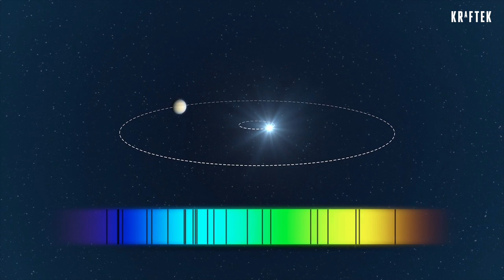Pleasurekraft - Maskara (Official Video)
PRESS RELEASE:
Wasting no time on the 2017 calendar, label bosses Pleasurekraft follow up the massive "Rigel" with their first EP of the year, with a little hand from Italian maestro Roberto Capuano. On the title track "Maskara", film aficionados might pick up on the use of composer Jocelyn Pook's "Masked Ball" which has now become infamous for its use in Stanley Kubrick's final film "Eyes Wide Shut". The boys' deft use of a small piece of the original work becomes the centerpiece around which everything else is constructed - with towering drums, and menacing chord stabs rounding out the track's dark landscape - just the way Kubrick might have envisioned it.

Closing out the EP, Roberto Capuano returns to the label to team up with the boys for the dark & brooding "Penetrator", a track that much like its lead melody slithers back and forth traversing the border between tech house and techno - a farewell to tech house - and a full embrace of the techno expanse that lay ahead for the imprint in 2017.

Both tracks already featured numerous times by Adam Beyer on his Drumcode podcast, Kraftek is very proud to present, the "Maskara EP".